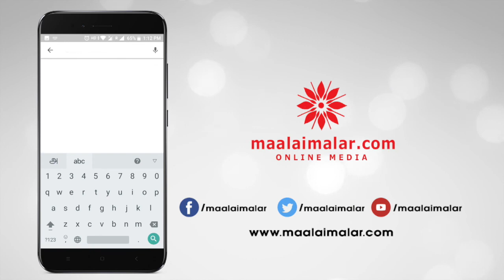Baby Veronika Arora Cute Speech